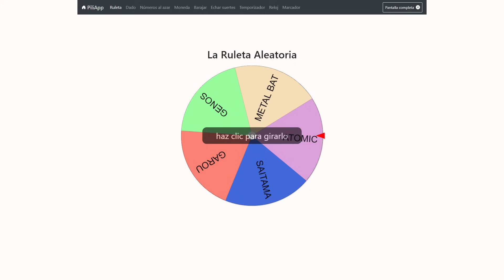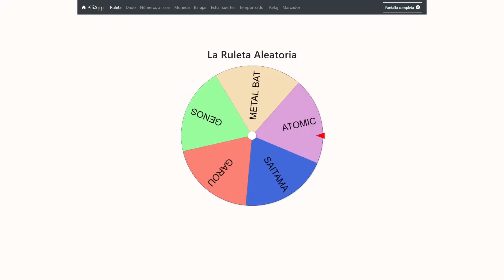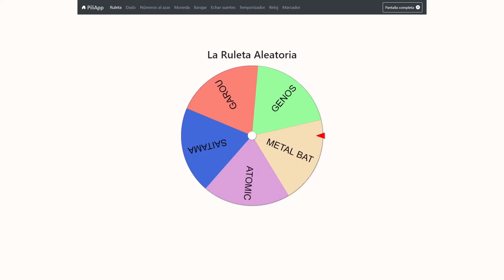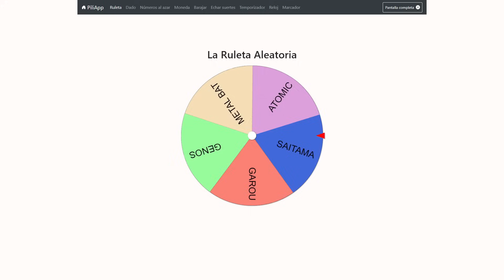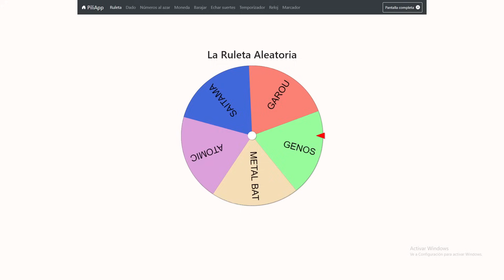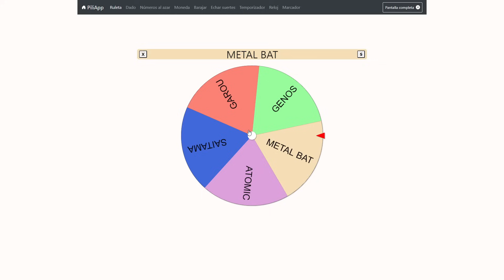Mi Personaje Es Elegido Por La Ruleta / Saitama Battlegrounds (Roblox)